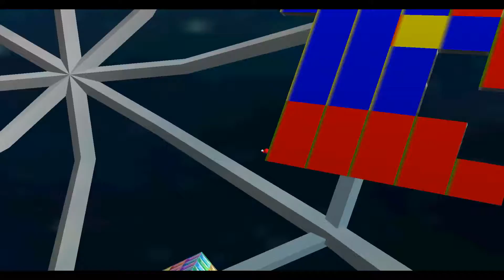Last Impact Death Montage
The meany ways to die